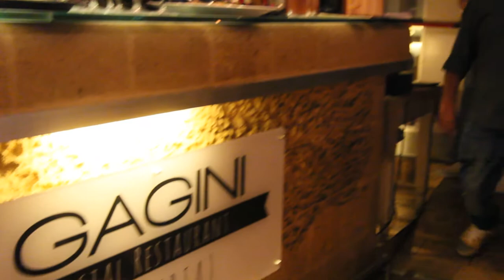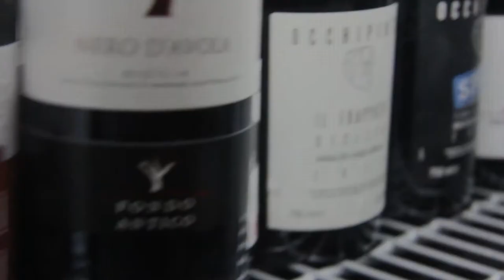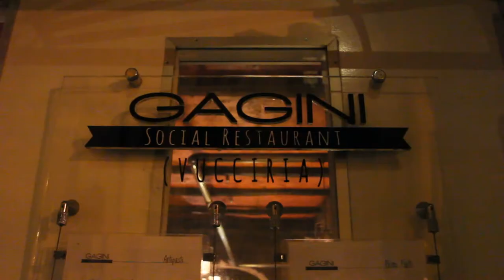Gagini Social Restaurant - Sartoria Sociale (mobile)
Una serata speciale per la Sartoria Sociale... in esposizione le ultime creazioni di restyling e upstyling. Tra i tessuti l'atmosfera è calda e accogliente.

Content Editor - Silvia Crucitti
Video Editor -  Davide Vallone
Riprese con Fotocamera Canon 60D
Soundtrack: Etta James - At last
                    A. Hamilton & E. Boynton - Freedom
                    Bill Withers - Ain't No Sunshine

GAGINI RESTAURANT
Indirizzo: Via dei Cassari, 35, 90133 Palermo
Orari: Tutti i giorni aperto 13:00-15:00, 19:30-00:00